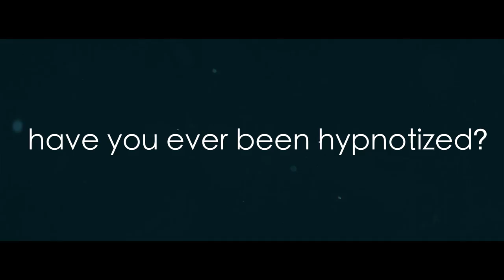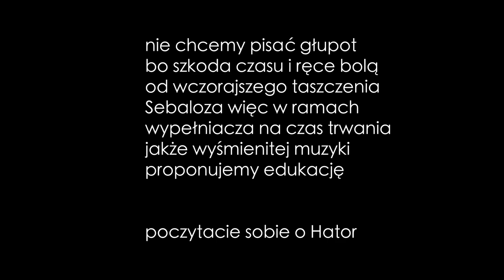Hypnotize / Lamers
We've won  Wild competition at Silly Venture 2016.